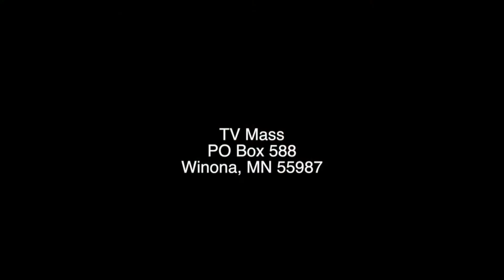Sunday Mass April 29, 2018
Filmed at St. Mary Church in Winona, MN.